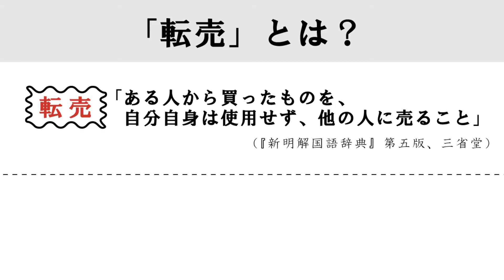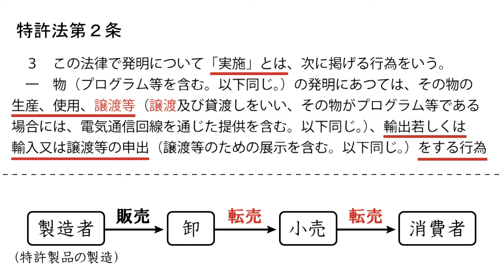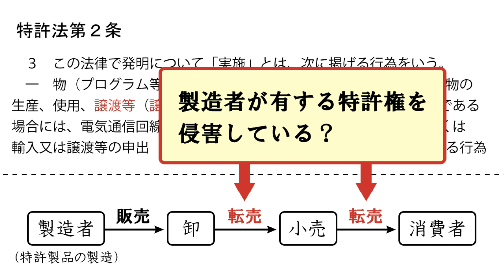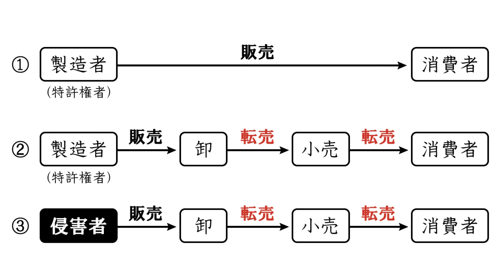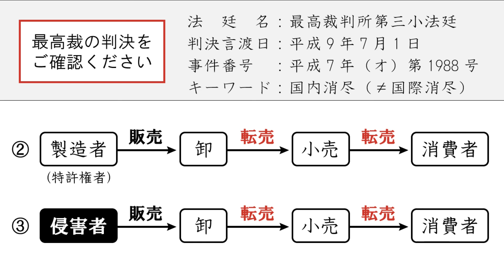#056【弁理士からの助言】転売は特許権侵害？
特許製品を転売することは特許権の侵害となるのでしょうか？

［製造者（特許権者）→ 卸 → 小売 → 消費者］という経路で特許製品が流通するなかで、卸と小売は特許権者ではないのに、業として特許製品を販売（譲渡）していることから、特許発明を実施していることになります。ここで、特許権者から購入した製品を転売することが特許権の侵害になるとすれば、卸や小売はその特許製品を扱うことができず、特許製品の流通が大いに妨げられることになります。

まさか、現実の商品流通が特許権を堂々と侵害している…？　さて、このあたりの理論構成はどのようになっているのでしょうか？　この動画では、その説明をしています。否、正確に言えば、その説明となる判決例を紹介しています。

転売といえば、ここ数年で「テンバイヤー」（転売屋）と揶揄される転売行為が非難され、あるいは反感を買うようになってきています。私が見聞したことによれば、この場合の「転売」とは、普段は小売業としての事業行為を行っていない者が、突発的な需要を察知し、普段の小売業者から大量購入した製品を再販売することを指しているようです。このときの販売価格は、扱う製品が需要が高いものであることから、及び、自らの利益を上乗せしていることから、普段の小売業者よりも高価格になっています。インターネットで個人間取引を容易に行えるようになったことがこうした現象を促進しているのでしょう。

この動画で用いている辞書の定義によれば、この動画でいう「転売」にはあらゆる転売形態が含まれています。普段から事業として営んでいる卸または小売を含んでいることはもちろんのこと、上記の「普段は小売業としての事業行為を行っていない者が、突発的な需要を察知し、普段の小売業者から大量購入した製品を再販売すること」も含んでいます。転売行為が特許権侵害にあたるかという観点からは、これらを区別して扱う必要はありません。

（以下の文は、いわゆる「テンバイヤー」（転売屋）についての私見です。ご興味がございましたらお読みください。）

なお、以下、動画の本論から外れることですが、上記の「普段は小売業としての事業行為を行っていない者が、突発的な需要を察知し、普段の小売業者から大量購入した製品を再販売すること」について、私の考えを述べます。

「テンバイヤー」に対する非難または反感の実態として、「金儲け根性が許せない」というのは単なる感情論なので、ここでは取りあげません。また、「その製品が必要な人に行き渡らない」ということは、あたりません。なぜなら、その製品が本当に必要な人は、どこを探してでも、割高であっても、そして生活上の金銭の使途としての優先順位を上げてでも、手に入れるはずだからです。むしろ、「テンバイヤー」のインターネット出品によって、その製品が本当に必要な人が複数の店を訪ね歩く手間が省かれます。また、「価格を釣り上げている」というのも、あたりません。需要が高まれば価格も高まるのが当然ですし、その価格でも購入する意思のある人が「その製品が本当に必要な人」だからです。価格を釣り上げることによって購入者が選別されるのは、本来の姿であると私は考えています。希少性が高いものや生産が追い付かないくらいの特別需要があるものを、普段と同じ店で普段と同じ価格で購入できると考えるのは、あまりに平和ボケしています。

私は「テンバイヤー」のことを、“商機を捉えて、安く買って高く売る” という商売の基本を忠実に実行している見本だと感じています。そもそも、普段の小売業者から購入した製品をより高い価格で再販売することが成立するということは、その小売業者の “価格付けの失敗” を意味しています。本来であれば、需要が高まったときにその小売業者は価格を上げることができるはずですが、何らかの理由により価格を据え置いているのでしょう。その理由はおそらく、客の感情的な反発を招いて今後の客足が遠のくから、というものでしょう。このように価格を据えくことで小売自身は波風を立てることなく過ごせますが、その態度は「テンバイヤー」が活動する余地を生みます。

「テンバイヤー」は、通常の小売と同様に、売れ残りのリスクを抱えています。商機を捉えて、リスクを冒して仕入れ、普段の小売の販売価格よりも高い価格で販売する。これは立派な商行為です。それでいて、その製品を本当に必要な人に届けるという調整弁の役割を果たしています。その製品が本当に必要な人にとっては、割高な価格による損失よりも、購入をためらう客が増えることによる自らの購入機会の増大の利益のほうが大きいからです。もしそのように感じないのであれば、その人は「その製品が本当に必要な人」ではありません。

もし、感情的な反発に基づいて「テンバイヤー」の撲滅を願う場合、その行為を規制することを願うのではなく、普段の小売業者が適性な価格付けを行うことを願うべきでしょう。そして、需要の高まりをみた小売業者が本当に値上げをしたときに、感情的な反発をしないこと。それが健全な市場、及び、需要者の健全な思考であると私は考えます。

・知財に興味をもちはじめた入門者を対象としています。
・この動画の意義や価値を判断するのは視聴者ご自身です。
・ご感想やご意見やご質問などがございましたら、是非コメント欄にお書きください。動画で伝えきれなかった点もあると思いますので、できるだけ回答や補足説明を致します。